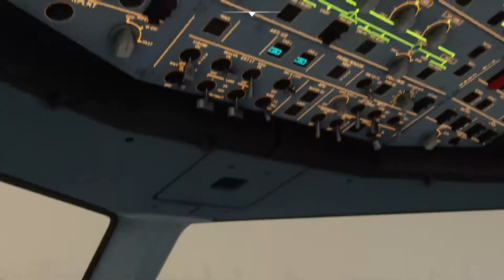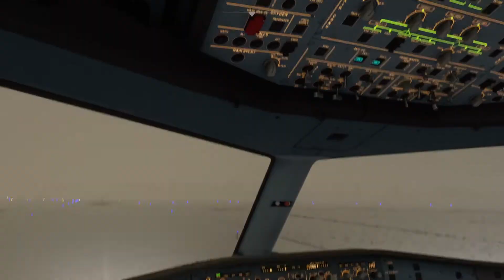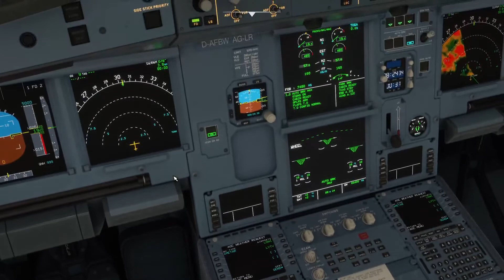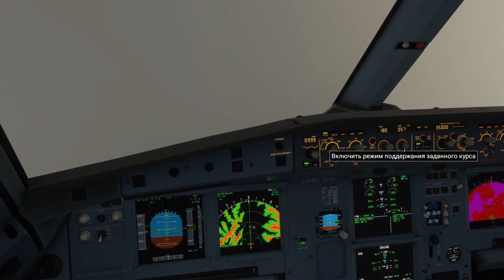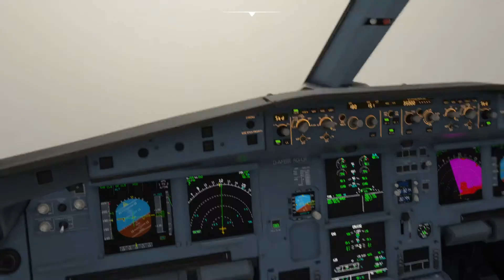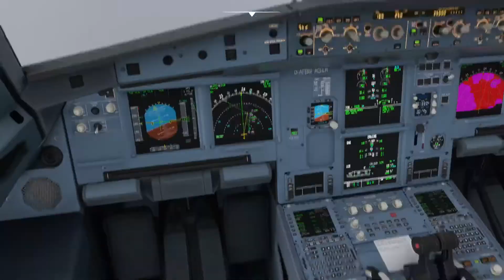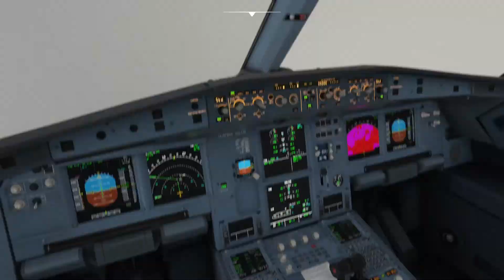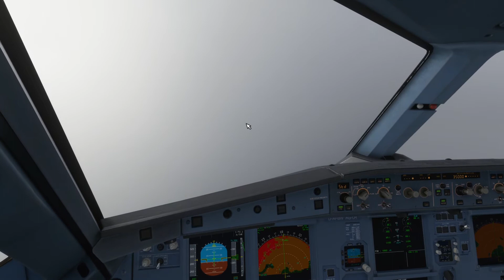Вылет из Иннсбрука